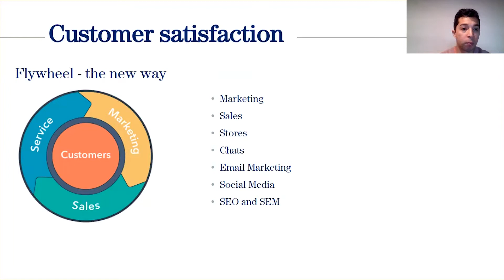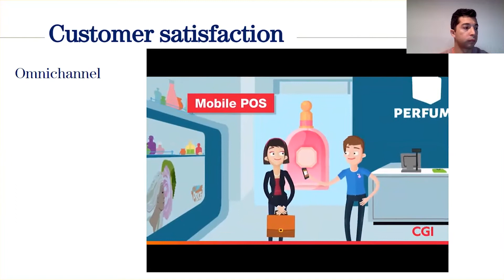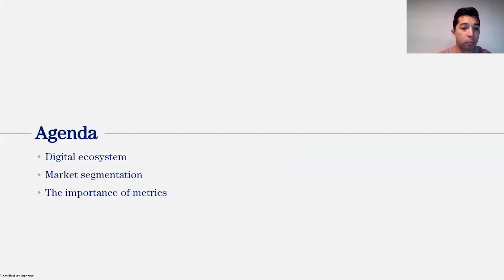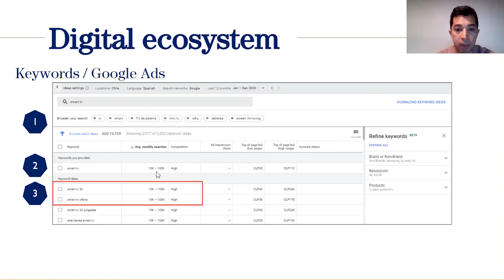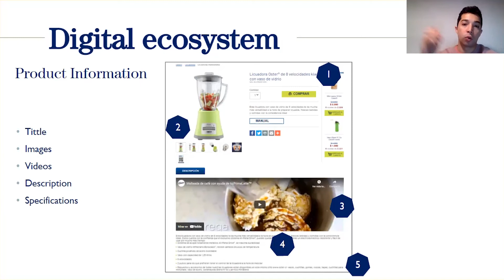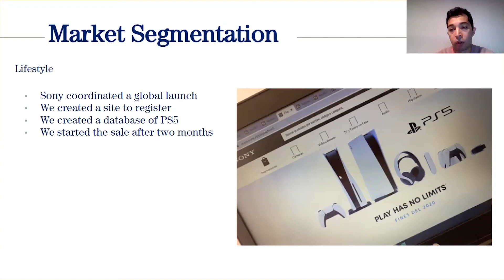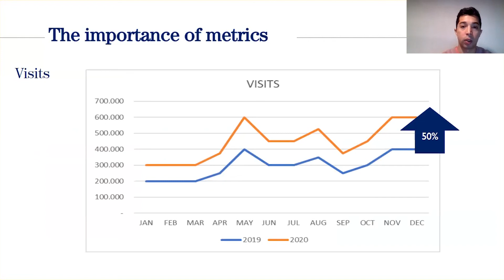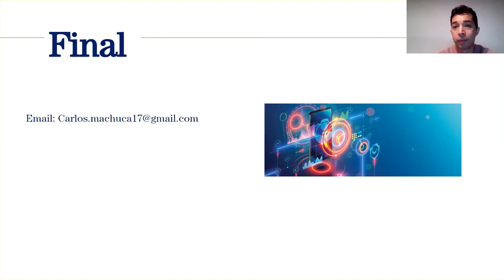Webinar: Customer Satisfaction in a Digital Marketplace by Sony PM, Carlos Machuca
ABOUT THE SPEAKER:
Carlos has been a Product Manager at Sony for over 3 years now. Prior to his current role, he worked as a PM at various companies such as Oster Chile and Ripley. Carlos was making and creating strategies for Client attraction for Ripley MasterCard, where he also negotiated discounts, promotions, and products with other areas of Ripley and suppliers. Carlos has more than 6 years of experience in the Product Management field.

In addition to classes, we host daily online events with top industry professionals about Product Management.

We are committed to pushing the product management industry forward. We published the Amazon bestseller, The Product Book (Get your copy host over 1,000 free events per year, The Proddy Awards, and ProductCon, the largest multi-city conference in the world for product managers.